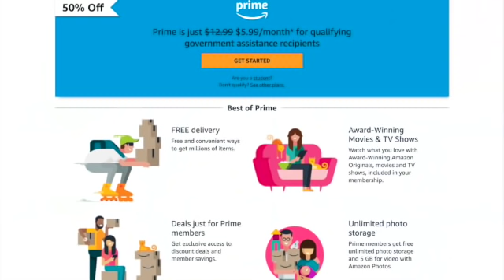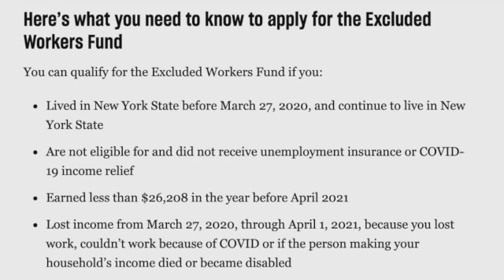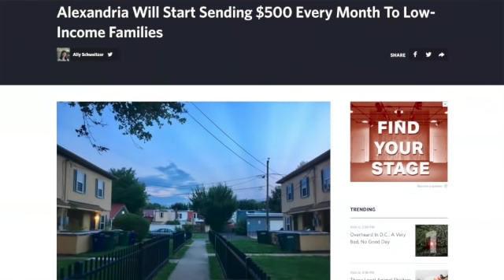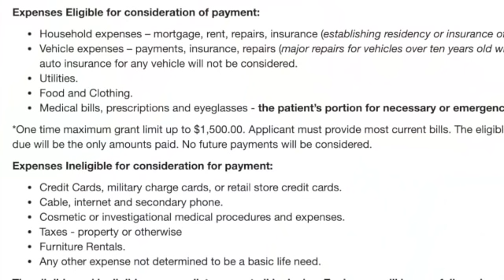FREE MONEY THIS WEEK $1000 STIMULUS CHECKS, 16000 GRANT MONEY, SETTLEMENTS & MORE! CASH FOR EVERYONE